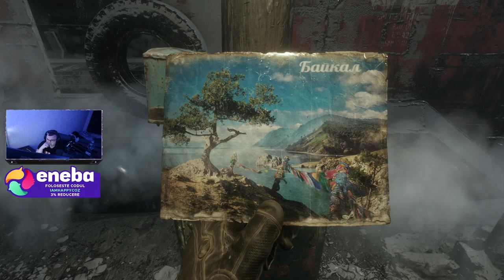Metro Exodus - The final line for Train - Final Mission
EpicGames: QuicKTimeYT

️ My Setup ️
 Accesoriile si perifericele pe care le folosesc:
 Camera pentru livestream: AUKEY 1080p
 Casti: DIZA100 Onikuma Gaming Headset
️ Microfon: Tonor TC-2030 Microfon
️ Tastatura: Sharkoon Skiller SGK4 Gaming
️ Mouse: TRUST GXT 108
 MousePad: RuoCherg Gaming Mouse Mat with RGB Lighting,
 Monitor secundar: HP 60HZ
Componetele PC-ului de Gaming:
 Procesor: Intel Core i7-9700 CPU 3.00 GHz
 Placa Video: nVidia GeForce RTX 3080TI Super 12gb
 Memorii RAM: 32 GB